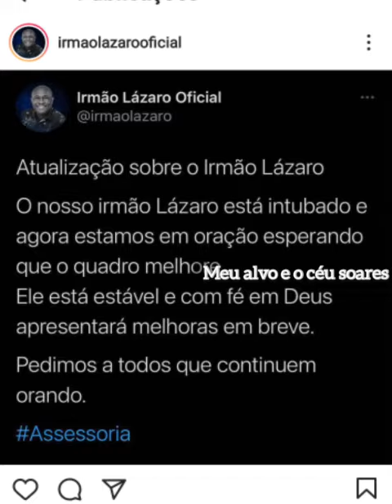IRMÃO LÁZARO DIRETO DA UTI COMO ESTÁ HOJE 25.02.2021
o cantor e deputado irmão Lázaro segue internado e seu quandro de saúde continua instável.